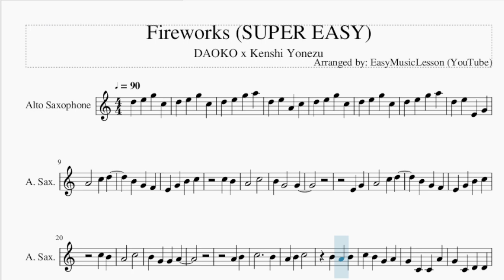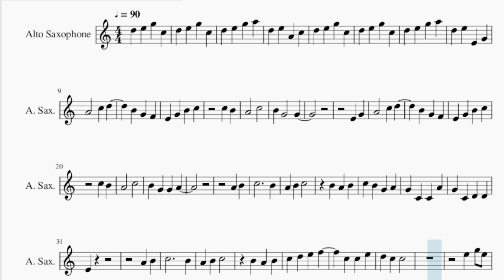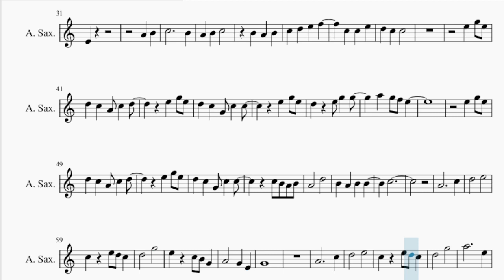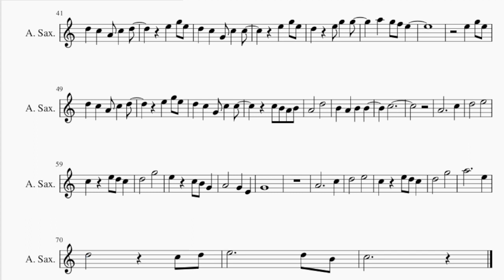SUPER EASY Alto Sax Sheet Music: How to play Fireworks by DAOKO x Kenshi Yonezu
Comment and let us know how the videos have helped you. It keeps us going! :)Here is a sheet music/tab video on the song Fireworks (SUPER EASY) by DAOKO x Kenshi Yonezu on the alto sax. A alto sax sheet music arrangement which is transposed to notes that are easily played by alto sax, for the song Fireworks (SUPER EASY) by DAOKO x Kenshi Yonezu.

EasyMusicLesson teaches you to play the your favorite instrument, through well-arranged sheet music so that you too can learn how to play Fireworks (SUPER EASY) by DAOKO x Kenshi Yonezu on the alto sax as fast as you can. A alto sax sheet music with backing tracks to help your play the song better.

Chords of Saxophone arrangement:
G# Maj   A# Maj   C Min   D# Maj   G# Maj   A# Maj   C Min
D# Maj   G# Maj   A# Maj   C Min   D# Maj   G# Maj   A# Maj
C Min   D# Maj   G# Maj   A# Maj   C Min   D# Maj   G# Maj
A# Maj   C Min   D# Maj   G# Maj   A# Maj   C Min   D# Maj
D# Maj   G# Maj   A# Maj   D# Maj   G# Maj   A# Maj   C Min
C Min   G Maj   G# Maj   A# Maj   G# Maj   A# Maj   D# Maj
G# Maj   A# Maj   C Min   G Maj   G# Maj   A# Maj   C Min   D# Maj
G# Maj   A# Maj   C Min   G Maj   G# Maj   A# Maj   G# Maj
A# Maj

Melody notes of Saxophone:
D5 E5 G5 C5
D5 E5 G5 A5
D5 E5 E4 G4
A4   C5 D5
B4 G4 F4
E4 G4 B4 C5
C5 B4
A4   C5
B4 G4   G4
E4 G4
A4   C5 D5
B4 G4 F4
C5 B4
A4   C5
B4 G4 G4 A4
A4 B4
C5     B4
G4 C4 C4 A4
G4 C4 D4 D4
E4
A4 B4
C5     B4
D5 C5 A4 C5 D5
E5 G5 E5
D5 C5 G4 C5 C5
E5 G5 E5
C5 B4 A4 B4
A4   D5
B4 A4 B4 B4
C5
A4     C5
D5   E5
C5 E5 D5 C5
D5   G5
E5 C5 B4 G4
A4   G4 E4
G4
A4     C5
D5   E5
D5   G5
A5     E5
C5